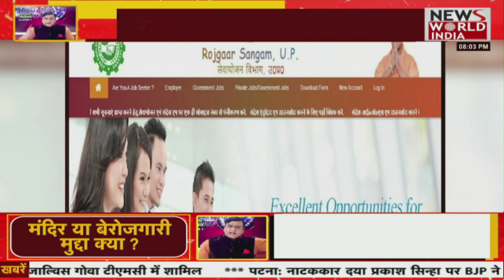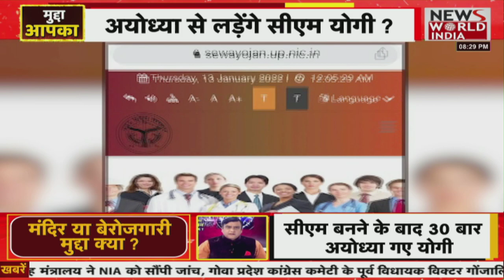इस सीट से चुनाव लड़ेंगे योगी आदित्यनाथ ।महाडिबेट।तिलक चावला